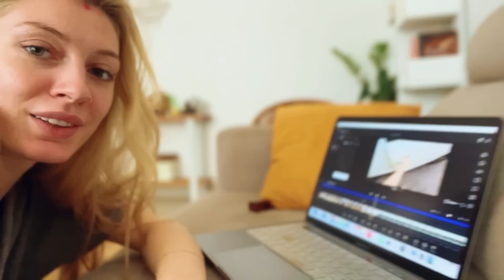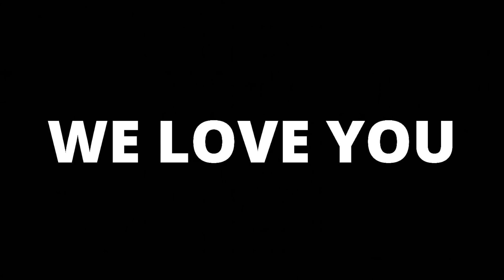Indian news me kya chal rahe h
Much love aap sabh log ke liye! ❤️

Surprise us with a gift and a personal note 🎁😍